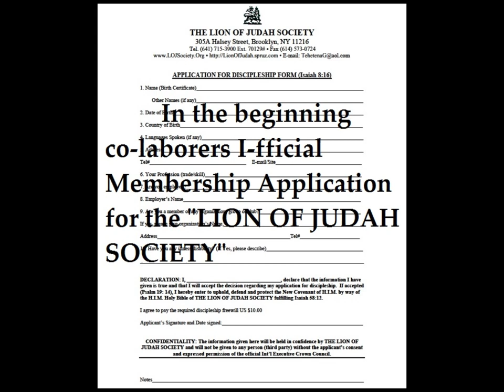I-ffical Application for I-fficial Members of Lion Of Judah Society:In the Beginning"CO-LABORERS"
Co-Laboring with the Lion of Judah Society! In the Beginning is the application of order and attend to zion(attention)